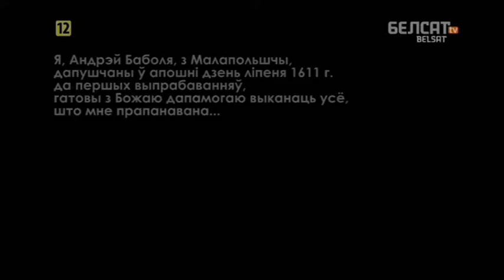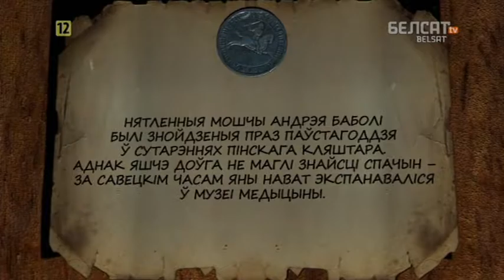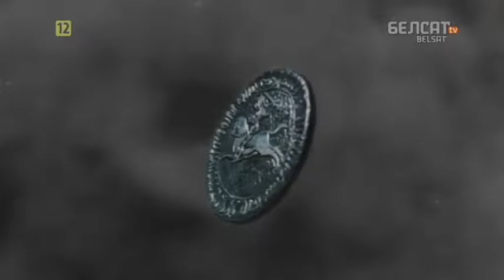Гісторыя пад знакам Пагоні. 081 Св. Андрэй Баболя